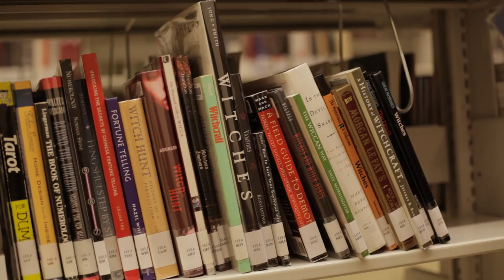I Am Galekalu!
"I Am Galekalu" is a fun, Halloween music video that Lucy Keile and Skyko made on the spur of the moment.

It all started with a couple glasses of wine around Halloween . . . Skyko set up the microphone in the recording studio, Lucy materialized her makeshift makeup and costume out of an old curtain tieback, they turned on the video camera, rolled tape and recorded whatever came out.  The secret language that Lucy improvised was loosely deciphered as "I am Galekalu" and the new Halloween track was born!

Please enjoy this video and don't look for any hidden meanings because we are ABSOLUTELY NOT into anything dark or sinister!  It was all made in fun and the fake blood at the end was Hershey's chocolate syrup mixed with red and purple food coloring and poor Lucy had the WORST time putting it in her mouth pretending to drink... YUCK!